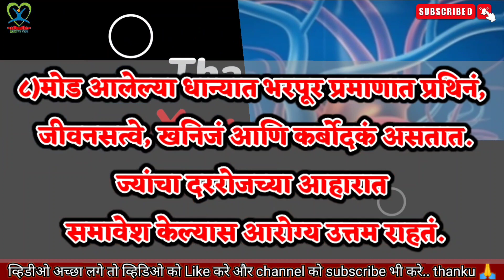मोड आलेली कडधान्य खाण्याचे फायदे ||Mod Aaleli Kadadhanya Khanyache Fayde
मोड आलेली कडधान्य खाण्याचे फायदे ||Mod Aaleli Kadadhanya Khanyache Fayde|| ‎@drxhealthytipsmarathi